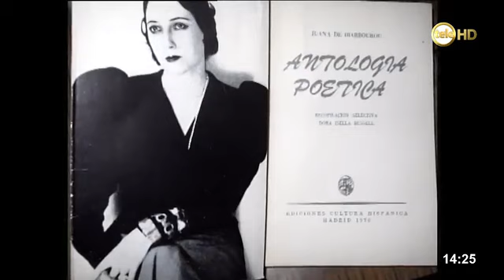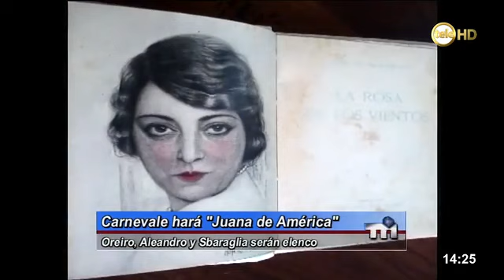Natalia Oreiro . Será Juana de Ibarbourou en la gran pantalla (10.09.2015)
Fuente: Teledoce.com/telemundo/cultura-y-espectaculos/natalia-oreiro-sera-juana-de-ibarbourou-en-la-gran-pantalla/